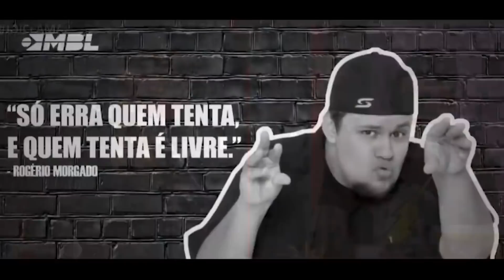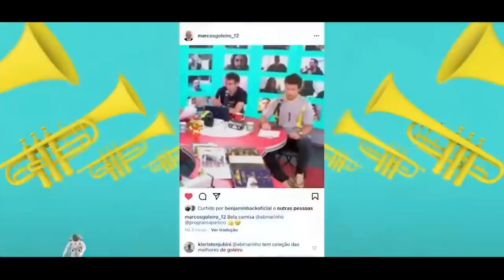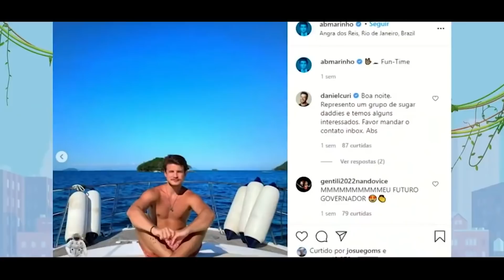AS MAIORES TRETAS DO PÂNICO EM 2021 | Parte 01